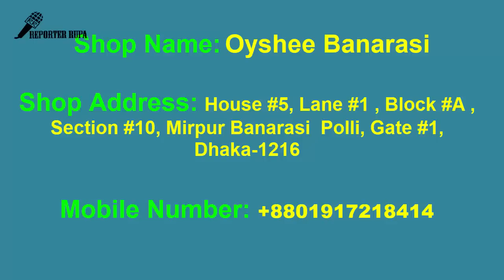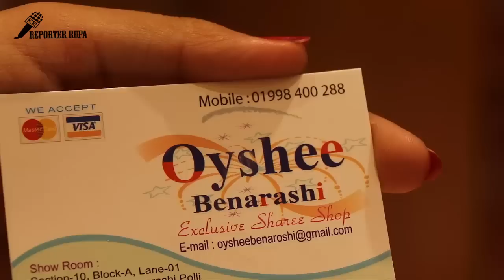Bridal Benarasi Saree Collection With Stone| Wedding Benarasi saree Collection With Stone